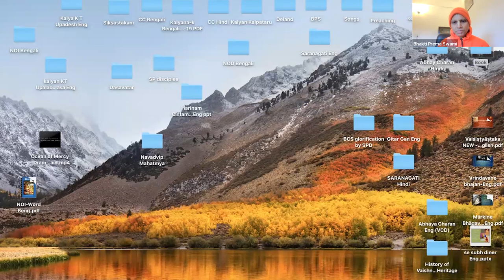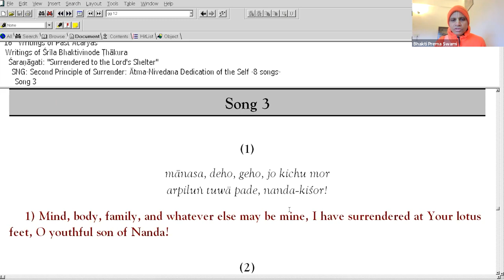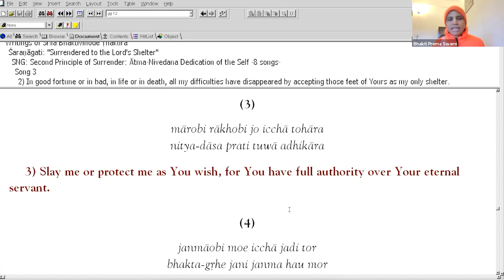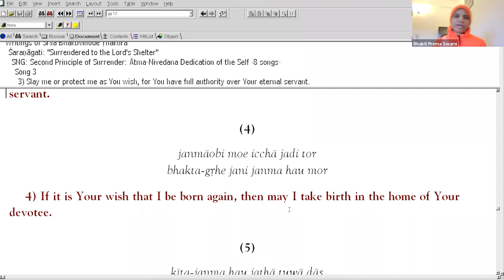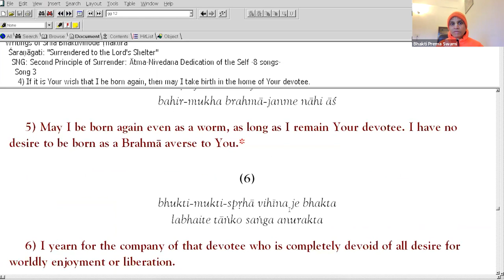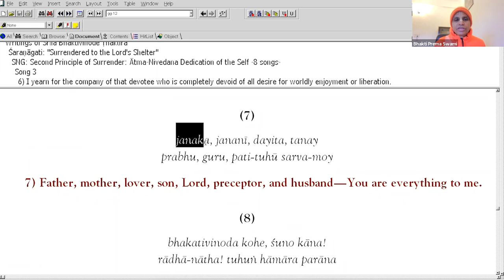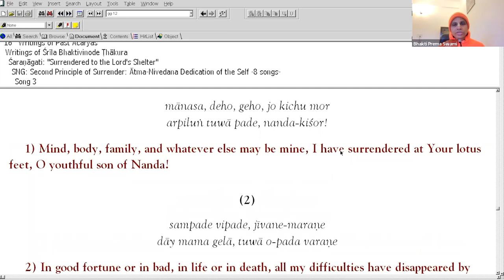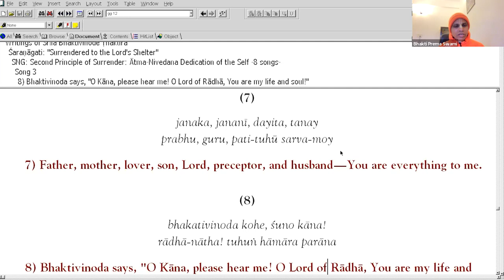Saranagati | Atma Nivedana | Song 3 | Manasa Deho Geho Jo Kichu Mor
Song Name: Manasa Deho Geho Jo Kichu Mor
Official Name: Atma Nivedana Song 3
Author: Bhaktivinoda Thakura
Book Name: Saranagati
LYRICS:

(1)
mānasa, deho, geho, jo kichu mor
arpilū tuwā pade, nanda-kiśor!

(2)
sampade vipade, jīvane-maraṇe
dāy mama gelā, tuwā o-pada baraṇe

(3)
mārobi rākhobi-jo icchā tohārā
nitya-dāsa prati tuwā adhikārā

 (4)
janmāobi moe icchā jadi tor
bhakta-gṛhe jani janma hau mor

 (5)
kīṭa-janma hau jathā tuwā dās
bahir-mukha brahma janme nāhi āś

 (6)
bhukti-mukti-spṛhā vihīna je bhakta
labhaite tāko sańga anurakta

(7)
janaka, jananī, dayita, tanay
prabhu, guru, pati-tuhū sarva-moy

 (8)
bhakativinoda kohe, śuno kāna!
rādhā-nātha! tuhū hāmāra parāṇa